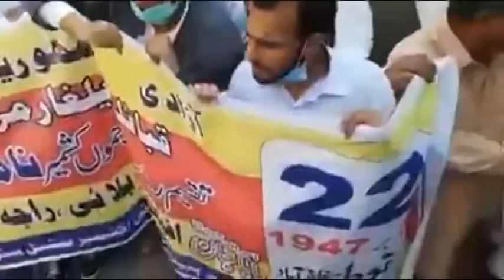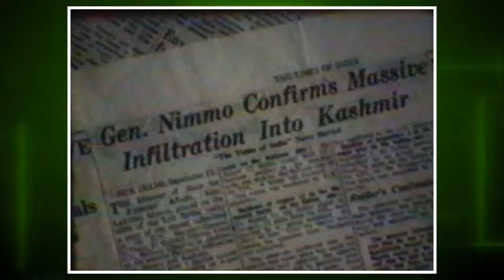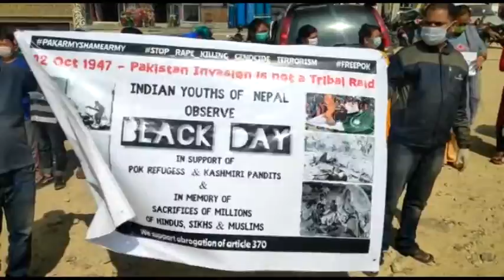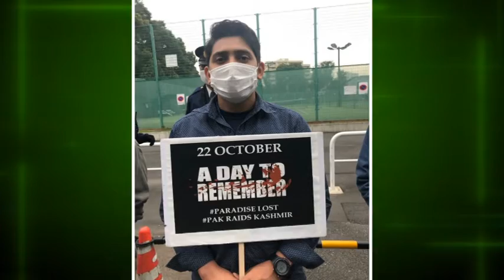Kashmiris around the world observe ‘Black Day’ against Pakistani occupation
Kashmiris across the world observed the Black Day on 22nd October. They shouted anti-Pakistan slogans while demanding freedom from its clutches. Pakistan has misruled the region for more than seventy-three years and has now ramped up its exploitative designs in collusion with China to further plunder it. It has used brute force to muzzle the voice of demand and dissent and is now working overtime to change the demography of the region so that it has free run with the projects it wants to install in the region.